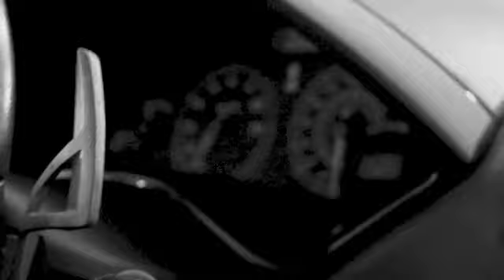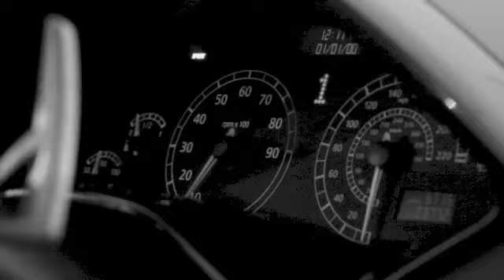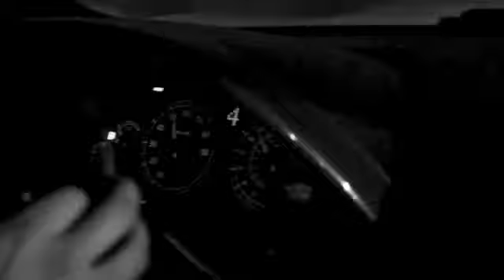Urban Cliche Vlogs and The Lodhi’s Bro’s cruising in H town - Lamborghini Murciélago vs Nissan GTR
Music by @PlayNSkillz